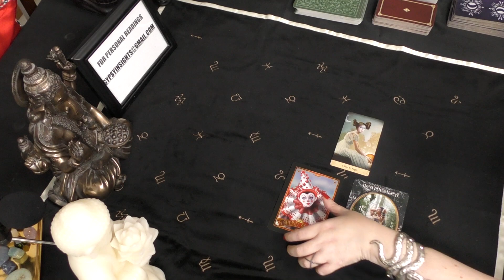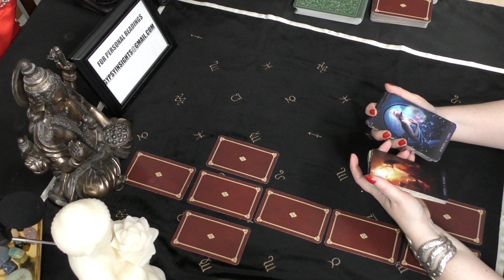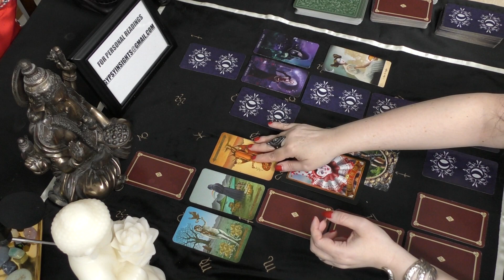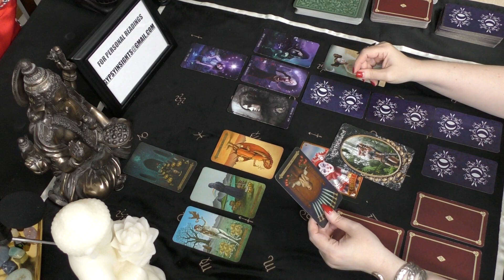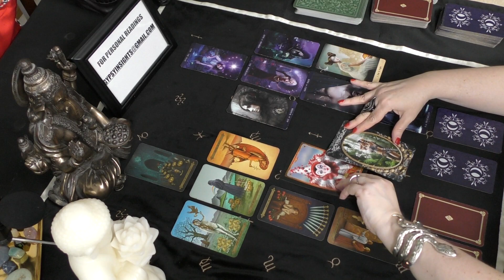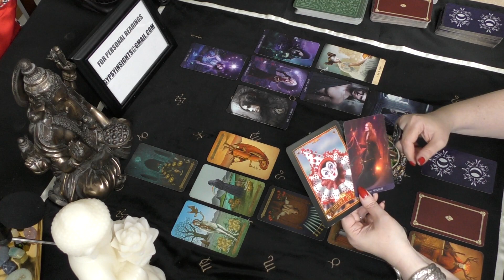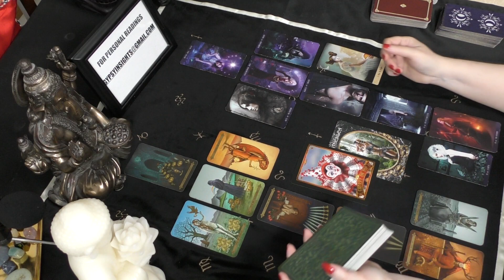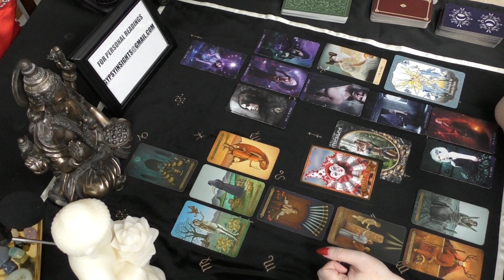Leo WHO'S FEELING GUILTY FOR HOW THEY TREATED YOU! September 15 2020 to October 2020 Tarot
Divine Circus Oracle - Alana Fairchild
Dark Goddess Oracle - Barbara Meiklejohn-Free, Flavia Kate Peters
Faery Blessings Oracle - Lucy Cavendish & Amy Brown
Celtic Tarot - K. Hughes & C. Down
Tarot de la Nuit -  Carole Eschenazi & AV Bach